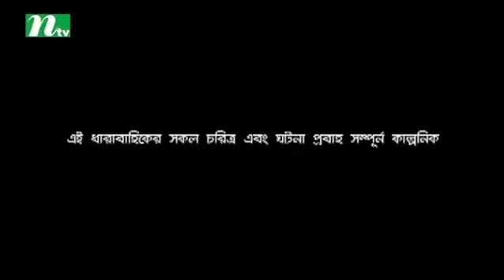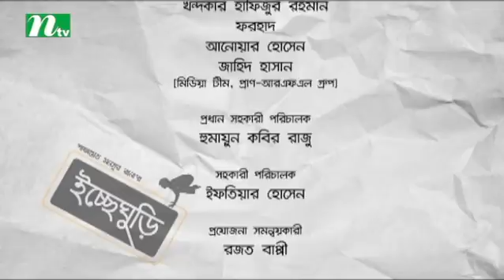Icche Ghuri | ইচ্ছে ঘুড়ি | EP 29 | Shamol Mawla | Mishu Shabbir | Aparna Ghosh | Bangla Drama Serial